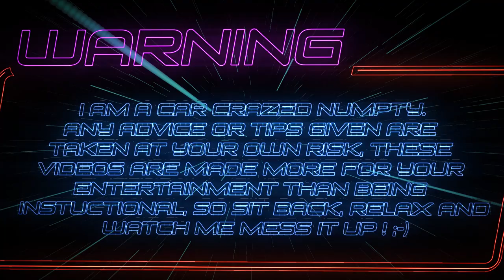DAMAGED AGAIN !!! | London Black Cab TX4 | CAB VS KERB ... CAB LOST !!!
Hi everyone
Welcome back to MEC-TEC, in this episode we are back on the trusty old Black Cab and this time its the front bumper that needs some attention !
A kerb jumped out at me ! Lets get this repaired and sorted BEFORE the dreaded OVERHAUL is due.
Regards MEC